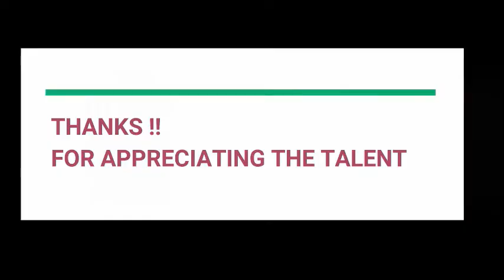wall art, sketches and statue by Narendra Kumar Patel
Inspiration comes from everywhere. From daily life to famous personalities , to nature around us. Nature never fails to inspire us.

Today to end our mundane monday, we bring you this beautiful, inspiring different types of art by Mr.Narendra Kumar Patel.

Mr.Narendra Kumar Patel is an art student, and currently a student of B.K.College of art and Craft,Bhuvaneshwar.

*No video is uploaded for commercial purposes. All copyright of the video belongs to the owner. All videos are uploaded post the confirmation of the original performer/owner.*